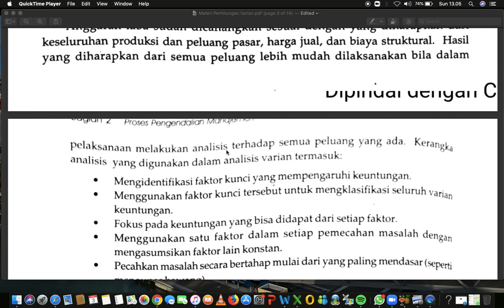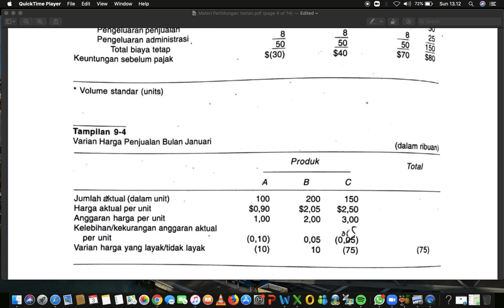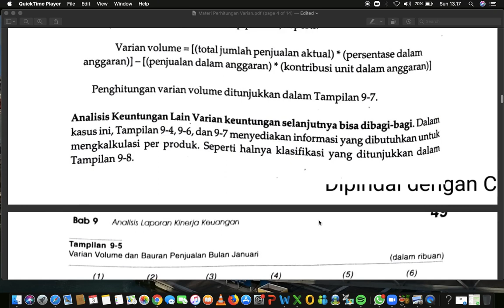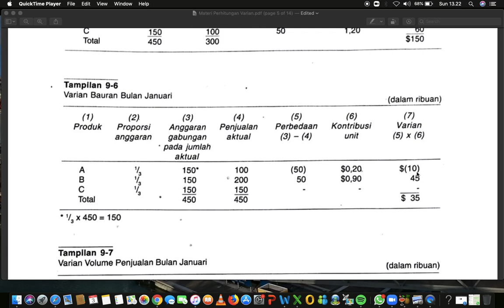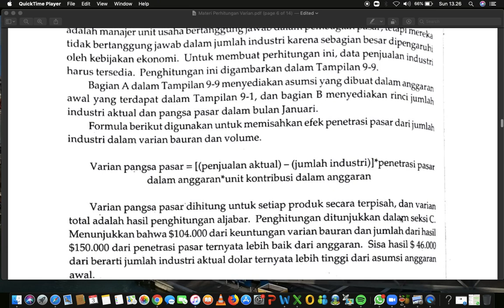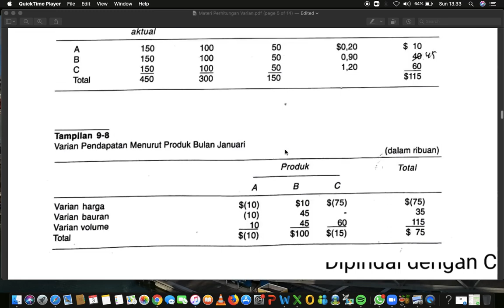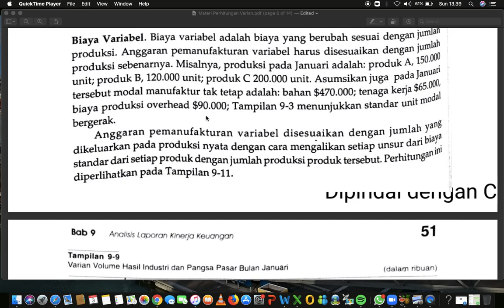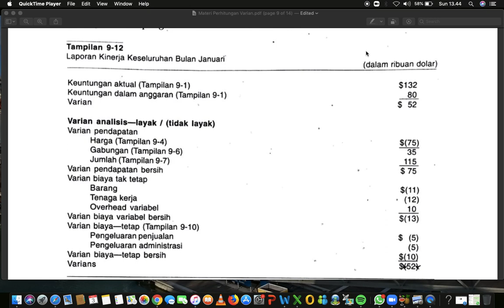Penjelasan perhitungan variance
SPM Series.
Halo, video ini menjelaskan buku govindaradjan mengenai Analisis Laporan Keuangan. Dalam video ini, kalian bisa mendapatkan penjelasan mengenai perhitungan variance. Enjoy this video!